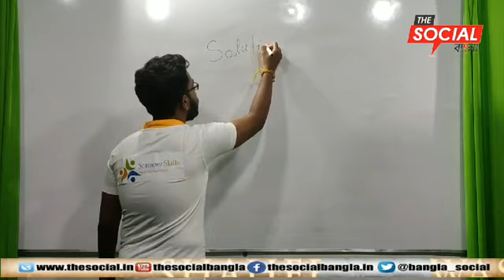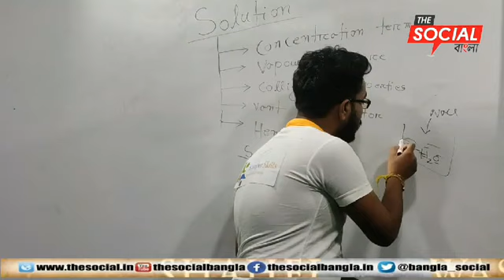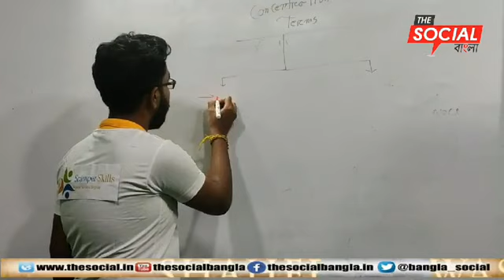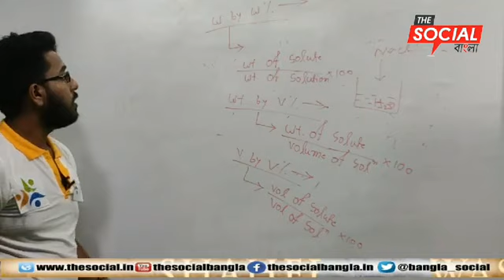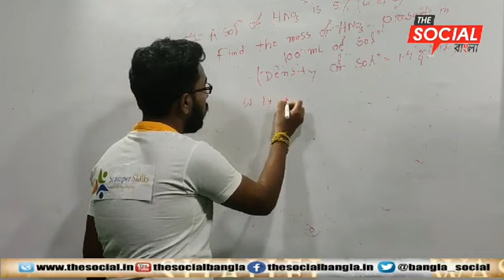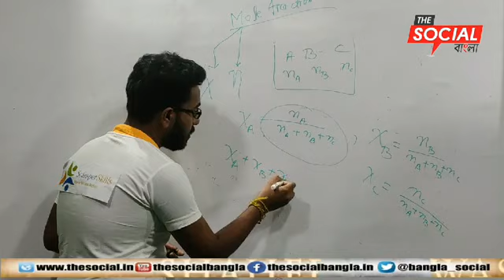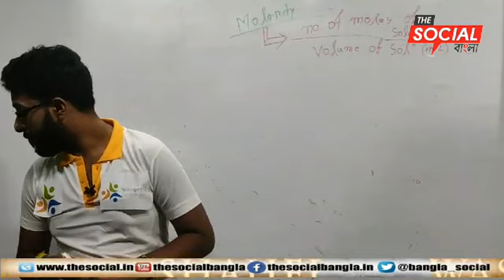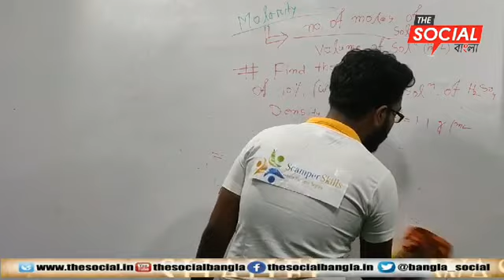Live Classes ll Class Xll ll Chemistry ll Solution ll Introduction & Concentration Terms